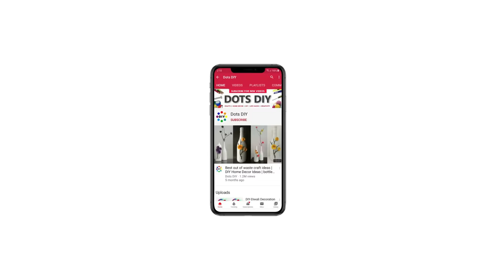Amazing Table Lamb | Cement Pot Light | Night Lamb Ideas | Cement Hand Light | Best Home Decor Ideas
Hello friends,make this amazingly beautiful light Decoration and decorate your home.Enjoy this diy craft step by step as it is easy and beautiful.

- Cement
- Water
- Rubber Gloves
- Favicol Glue
- Balloon
- Fabric colour
- Electrical Bulbe and Wire
- wool Yarn
- Scissor
- Glue Gun